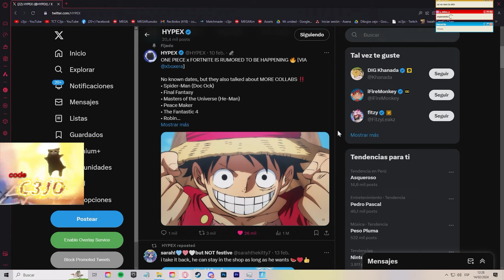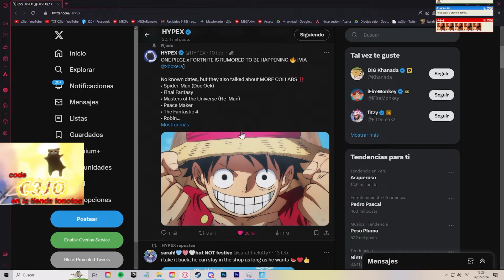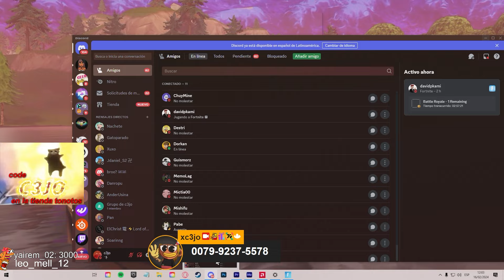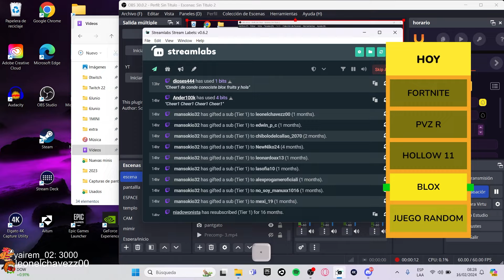ALGÚN DÍA...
Mis mapas OFICIALES, pero CON MEMES:
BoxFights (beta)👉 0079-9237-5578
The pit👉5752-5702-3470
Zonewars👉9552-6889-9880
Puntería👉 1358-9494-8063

- Canales!